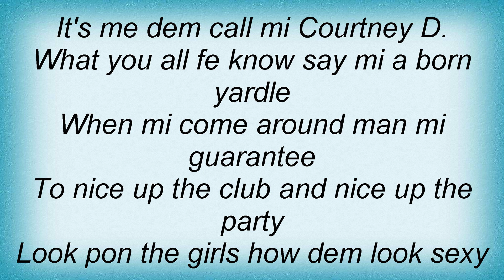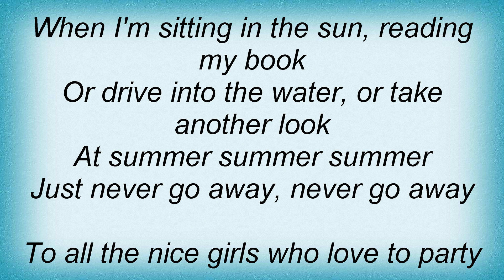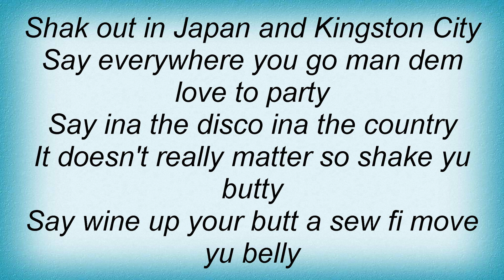Loft - Summer Summer Summer Lyrics